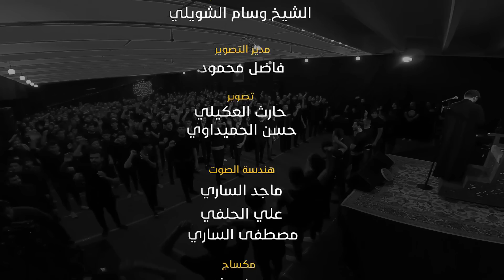عينك على امك | محمد الجنامي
▪︎قصيدة : [ عينك على امك ]

▪︎ كلمات | وسام الشويلي

▪︎عزاء هيئة شباب المنتظر
▪︎ المكان | العراق - واسط - الصويرة

🔸ماهر الركابي | social media 🔹